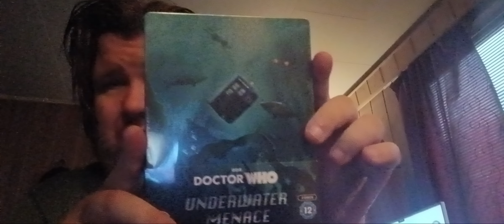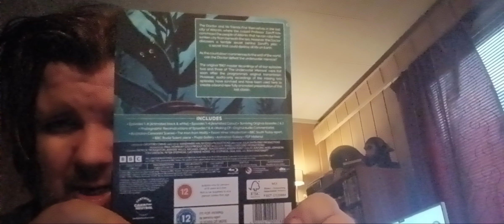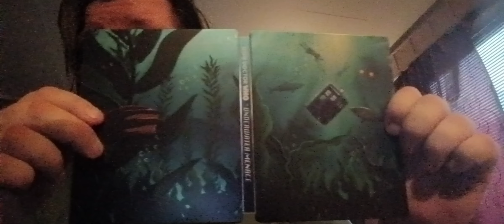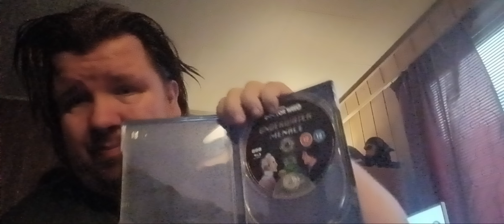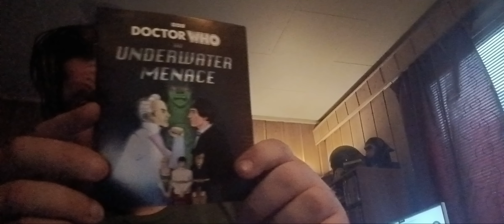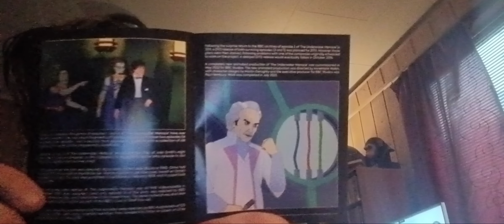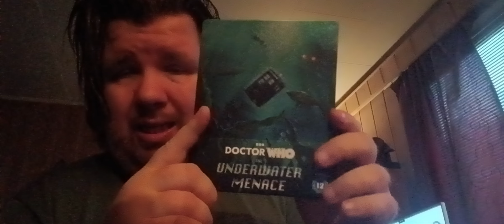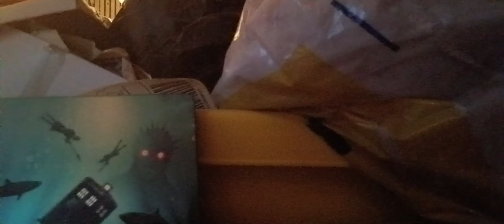Unboxing Video 142/Doctor Who Reviews And More 90 : The Second Doctor Under Water(Blu-ray Steelbook)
In This Video I Unboxed A Blu-ray Steelbook With Doctor Who,  I Also Talk About The Item..

EP.  142
S06E17